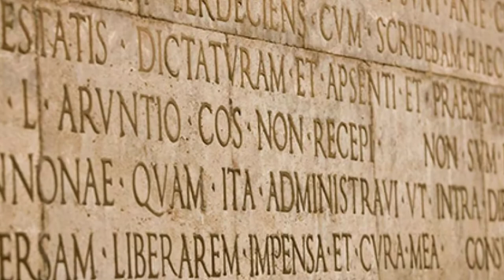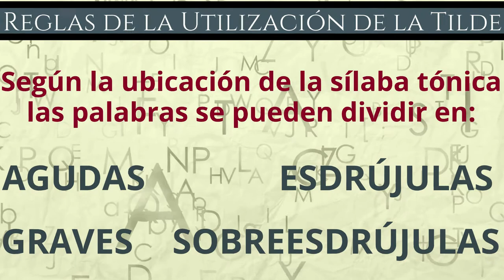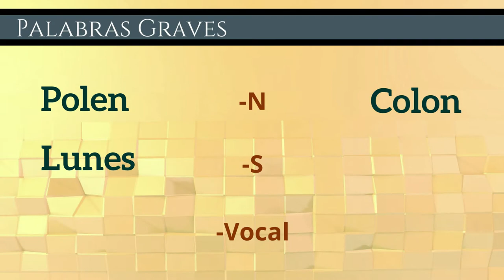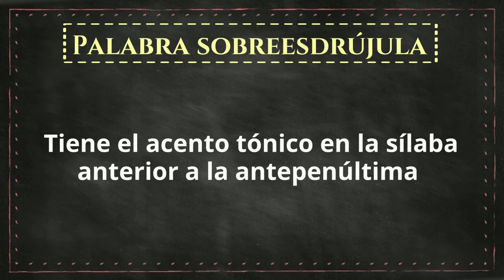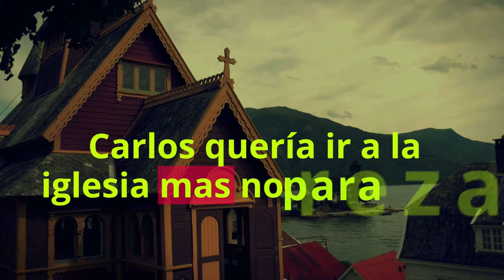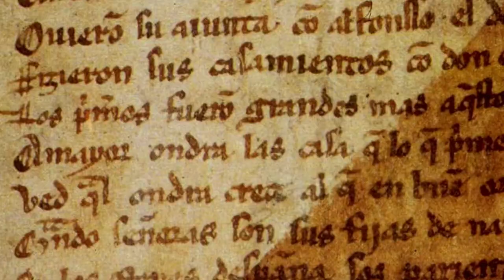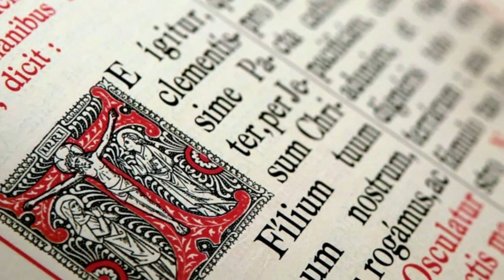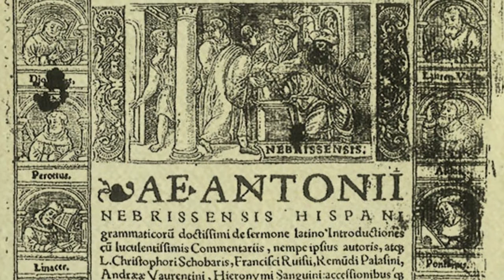¿Cuáles son los SIGNOS ORTOGRÁFICOS en el ESPAÑOL?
💥Descubre las reglas básicas de LOS SIGNOS ORTOGRÁFICOS EN ESPAÑOL como la tilde, la diéresis y la HISTORIA DE LA Ñ (eñe)